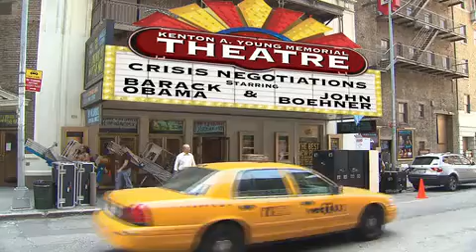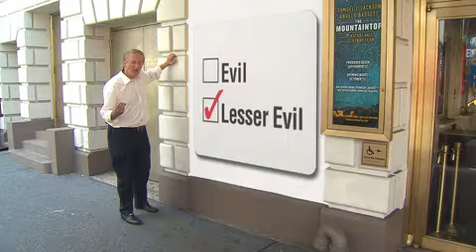Political Theatre - Larry Mendte Commentary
In his most recent commentary Larry Mendte pleads for a third party because of the stalemate over the debt crisis.